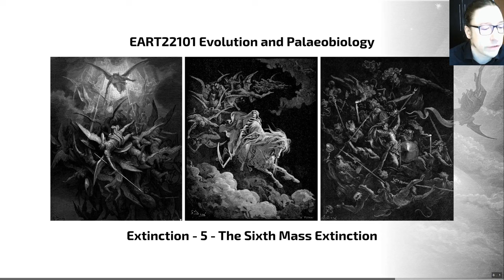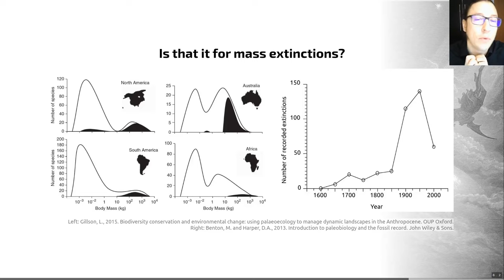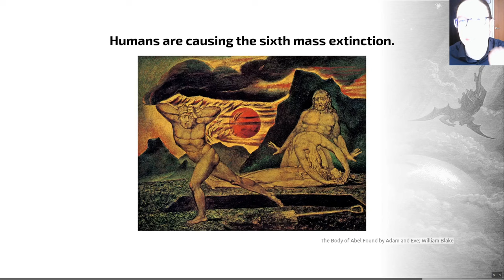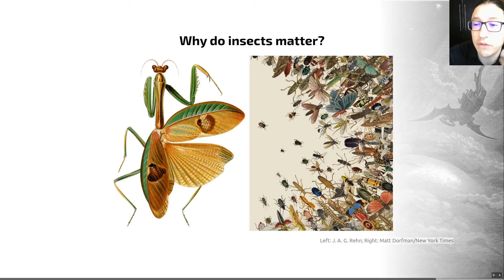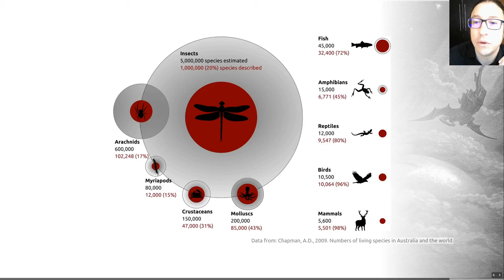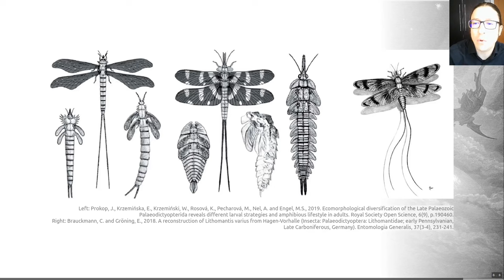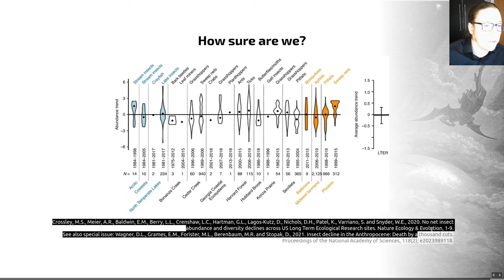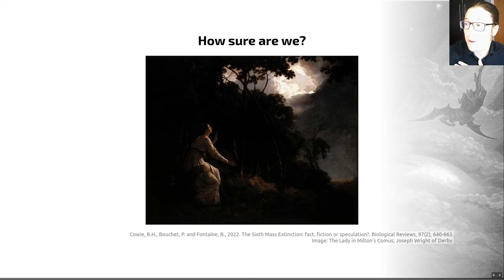Extinction, Video 5 - EART22101 - Palaeobiology and Evolution - 2023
Now let's learn about the sixth mass extinction, which is currently happening.